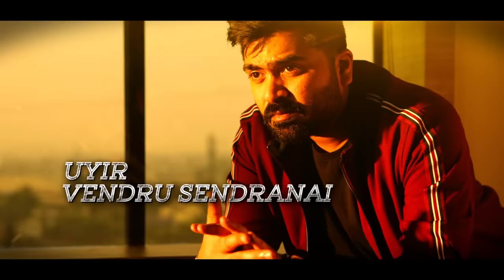Chekka Chivantha Vaanam - Kalla Kalavaani Lyric (Tamil) | A.R. Rahman | Mani Ratnam | Vairamuthu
Listen to Kalla Kalavaani official Tamil lyric video from the movie Chekka Chivantha Vaanam

Song Name - Kalla Kalavaani
Movie - Chekka Chivantha Vaanam
Singer - Shakthisree Gopalan, Lady Kash
Lyrics - Vairamuthu

Starring - Arvind Swami, STR, Vijay Sethupathi, Arun Vijay, Jyotika, Aishwarya Rajesh, Aditi Rao Hydari, Jayasudha, Thiagarajan, Prakash Raj, Dayana Erappa, Mansoor Ali Khan, Siva Ananth

Written By - Mani Ratnam & Siva Ananth
Lyrics - Vairamuthu
Editing - Sreekar Prasad
Production Design - Sharmishta Roy
Line Producer - K Chinnadurai
Audiography - S Sivakumar & Anand Krishnamoorthi
Hair & Make-up - Serina Tixeira
Publicity Design - Gopi Prasannaa
Pro - Nikkil

Mixed by Ishaan Chhabra at Panchathan Hollywood Studios

Mastered by Suresh Permal at AM Studios
MFiT mastered by S Sivakumar at AM Studios

Sound Engineers
Panchathan Record Inn - Suresh Permal,Karthik Sekaran, Srinidhi Venkatesh, TR Krishna Chetan, Jerry Vincent, Santosh Dhayanidhi,Vinay Sridhar, Pawan Chilamkurthi
Additional Programmer - Kumaran Sivamani
Musicians Coordinators - Noell James, Vijay Iyer, TM Faizuddin
Musicians Fixer - R Samidurai